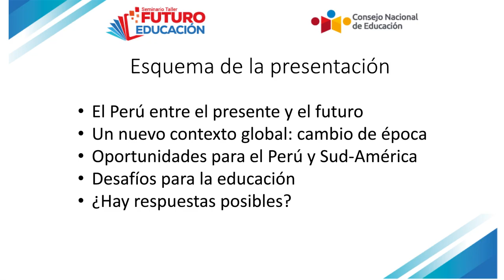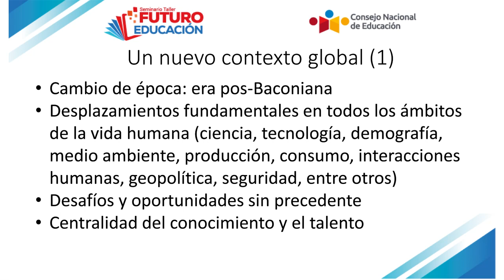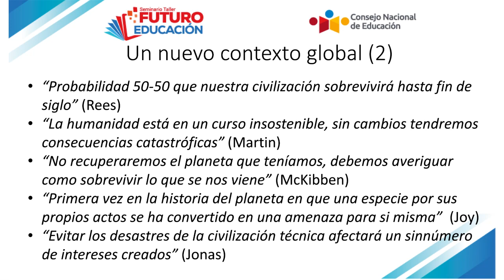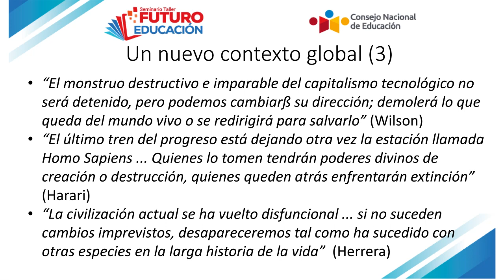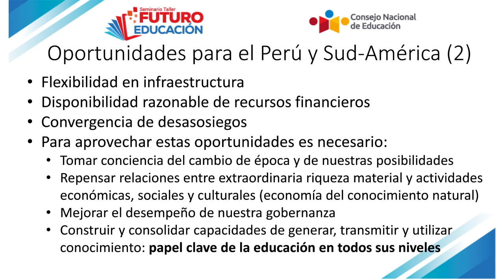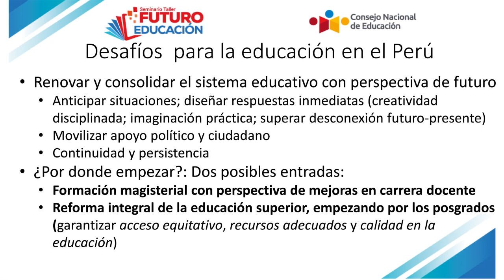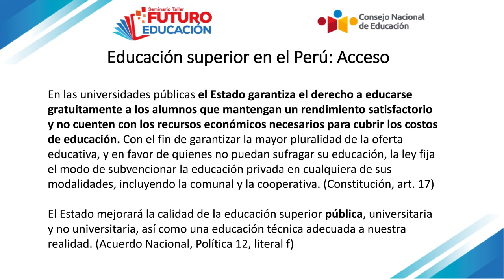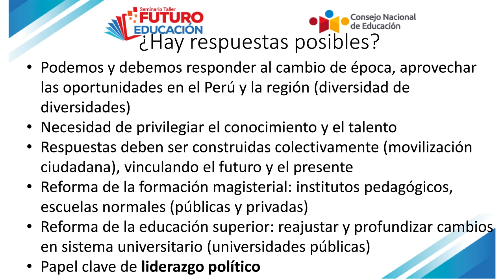Futuro Educación: Francisco Sagasti, experto, sobre Sociedad del Futuro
El CNE continúa trabajando en la construcción del PEN al 2036. Expertos de Colombia, Chile, Finlandia y Perú se dieron cita durante los días miércoles 29 y jueves 30 de noviembre en el seminario taller “Futuro Educación”, organizado por el Consejo Nacional de Educación (CNE) con el objetivo de construir, junto a diversos actores vinculados a la gestión educativa, la visión del Proyecto Educativo Nacional (PEN) que el país necesita con miras al 2036.

El evento tuvo como principales expositores a la ex ministra de Educación de Colombia, Cecilia Vélez White; al presidente del Consejo Nacional de Educación de Chile, Pedro Montt Leiva; a la consejera del Consejo Nacional de Educación de Finlandia, Anneli Rautiainen; y al director ejecutivo del Foro Nacional/Internacional, Francisco Sagasti Hochhausler, quienes brindaron sus experiencias en la formulación de políticas educativas y desafíos de la educación.